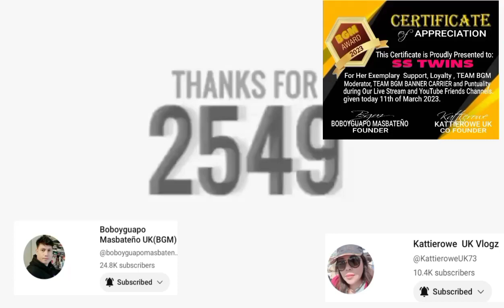BELGIAN MALINOIS KAKAIBA MATULOG PANOORIN HANGGANG DULO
BELGIAN MALINOIS KAKAIBA MATULOG